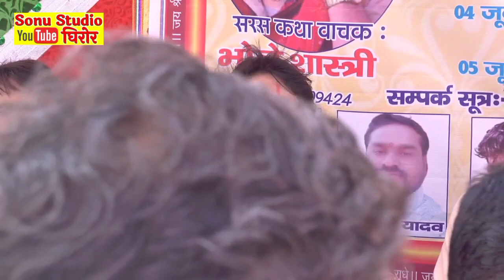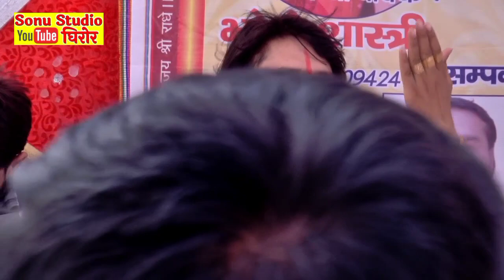दम है तो हसीं रोक कर दिखाओ //भोले शास्त्री जी bhole_shastri सोनू स्टूडियो 7249942750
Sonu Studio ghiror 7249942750